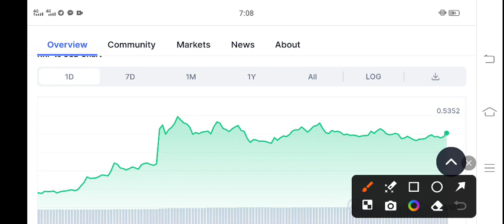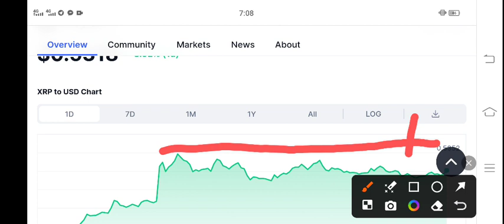XRP Today News! XRP Price Prediction Today